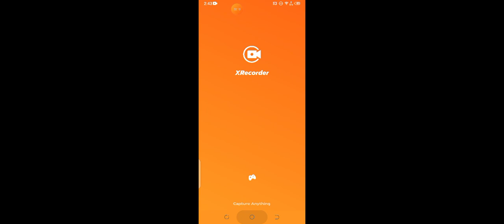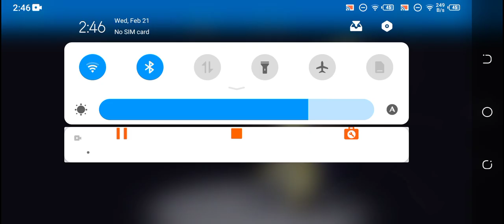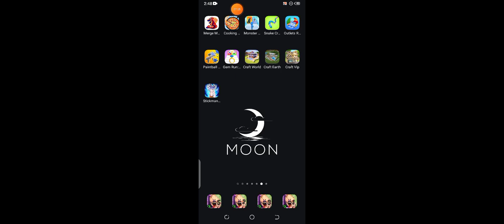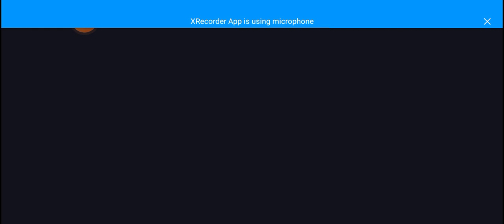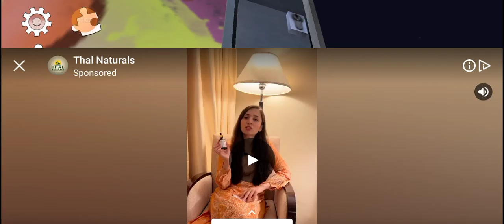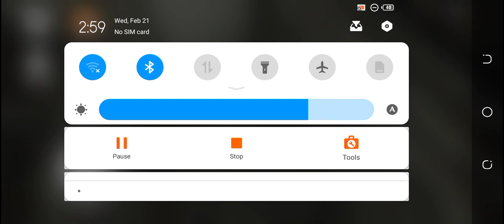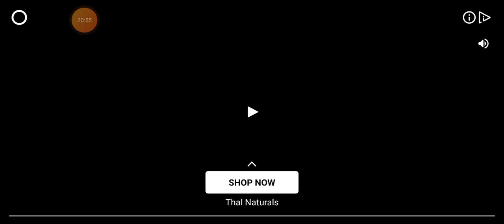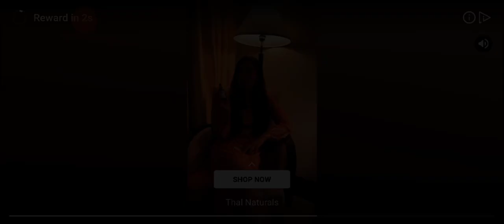Granny 4 : The Rebellion - Fan Made by @FighterGamer | Shiva and Kanzo Gameplay